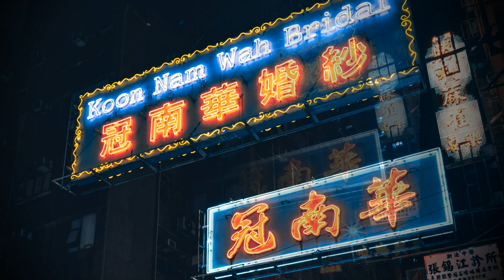Relaxing music Nomyn Insomnia for night city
Hello everyone, this track can be classified as relaxing music. imagine how you put on headphones, turn on this track on your gadget and listen to it while walking around the night city. Getting incredible satisfaction from the created atmosphere.

Insomnia
Nomyn